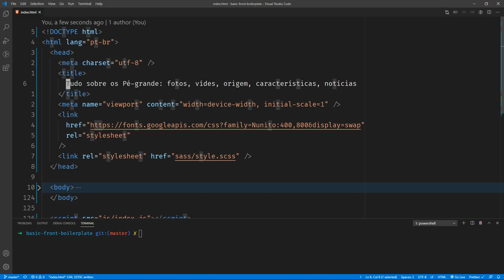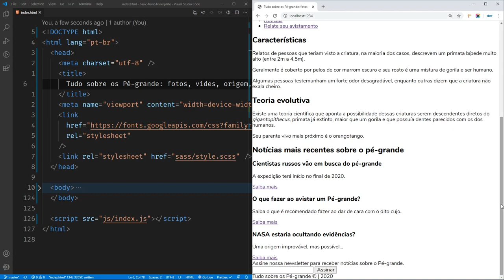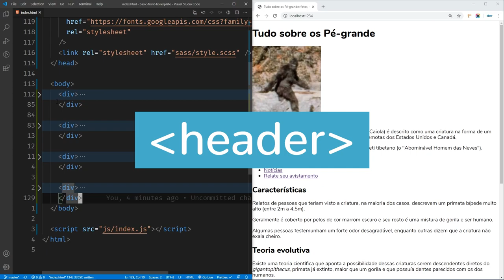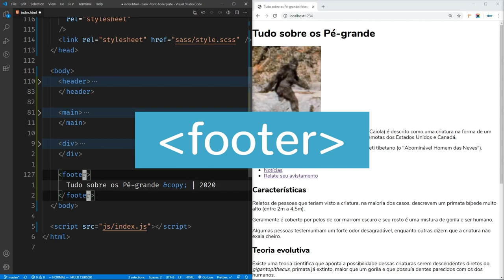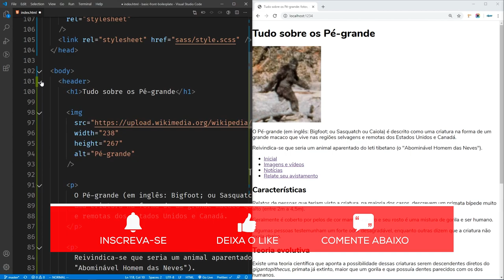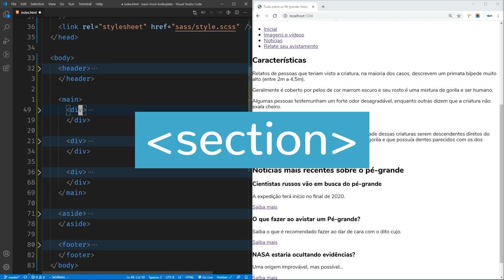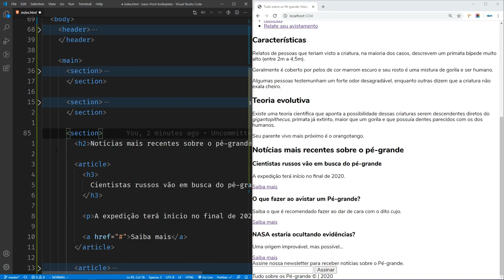7 Alternativas à DIV para Melhorar a Semântica HTML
Saiba como aprimorar a Semântica de seus sites através do uso de tags com mais significado.

Web Semântica (ou Semantic Web) é um assunto muito importante, embora ainda bastante desconhecido (e até negligenciado) pela maioria dos devs.

O conteúdo relacionado à semântica na Web é bastante amplo. Neste vídeo, não serão vistos tópicos como o que é web semântica, qual sua importância, como funciona a web semântica, ontologias, Web Semântica e Inteligência Artificial e coisas do tipo.

A abordagem aqui é mais prática e muito mais simples: como aprimorar a semântica de sites simplesmente substituindo determinadas tags sem significado por tags mais condizentes e melhores, que realmente informam/significam alguma coisa.

O uso correto de tags mais semânticas traz benefícios de SEO, acessibilidade, usabilidade e mais. Então, conheça essas 7 alternativas à DIV para uma Web mais semântica!

✏️ 7 alternativas à DIV para uma Web mais semântica

⏱️ Timestamps
00:00 Como aprimorar a semântica Web
01:06 Setup + explicação inicial
02:59 header
04:13 main
04:56 footer
05:29 aside
06:22 nav
07:25 section
08:58 article